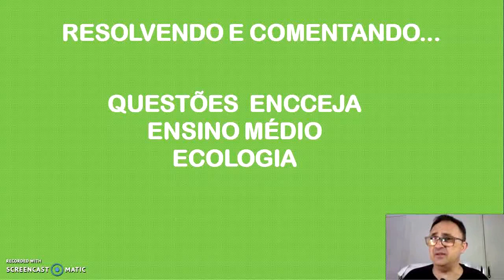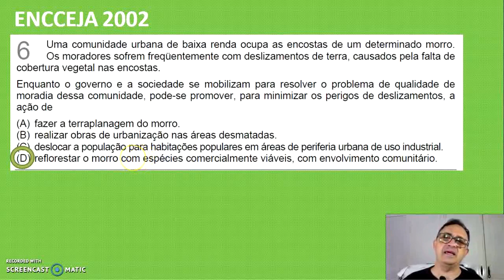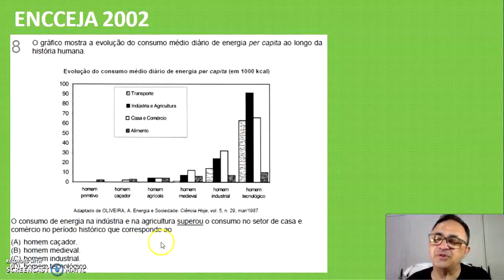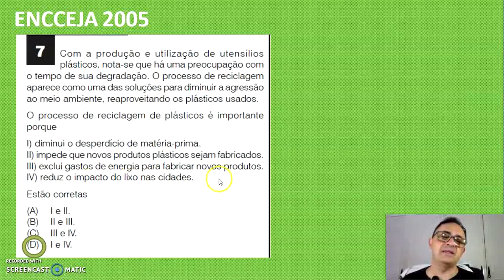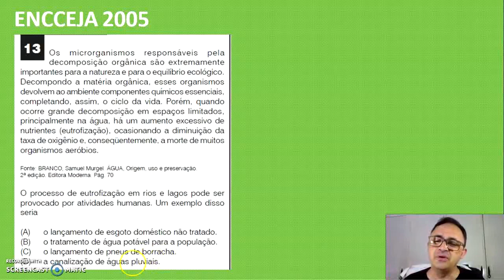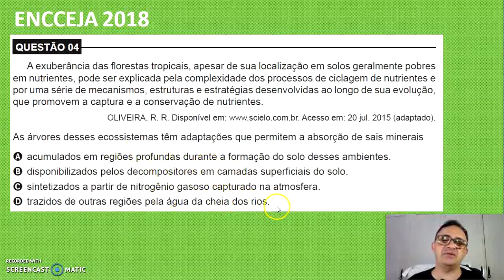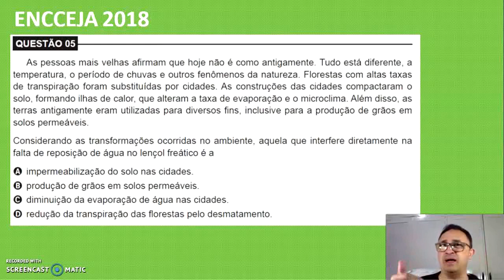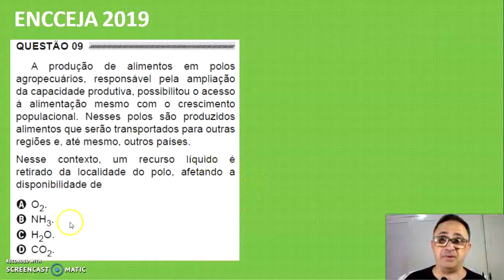QUESTÕES COMENTADAS ENCCEJA ECOLOGIA - 1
Professor Francisco Anselmo resolve e comenta treze questões de impactos ambientais das provas dos ENCCEJA dos anos de 2002, 2005, 2018 e 2019.